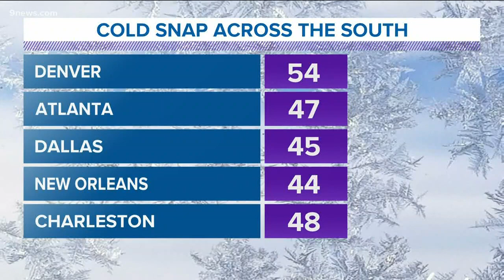Historical storm looks different for Denver area compared to other parts of US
The same storm caused a one-day cold snap for Denver.

9NEWS (KUSA) is located in Denver, Colorado.